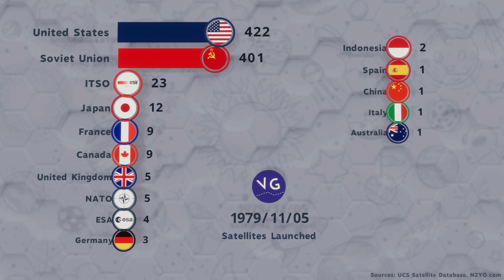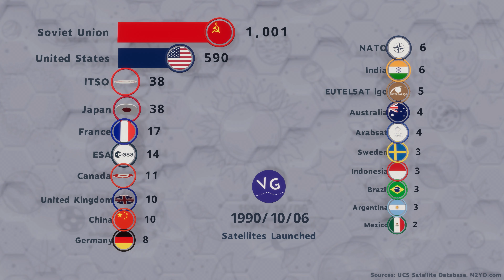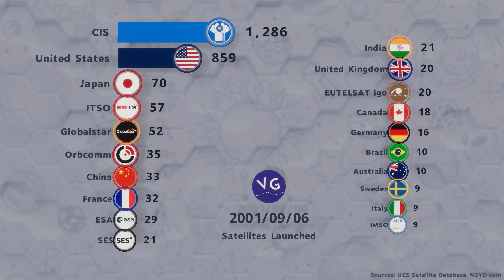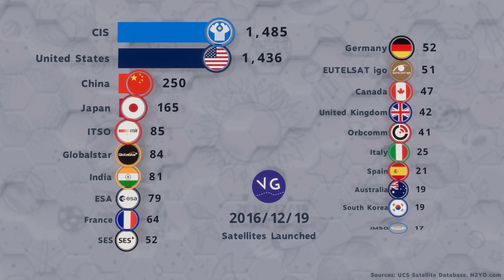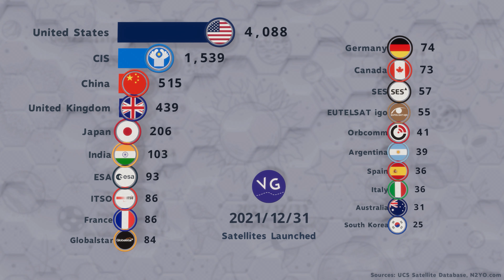The Countries and Institutions that Launched the Most Satellites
Sources: UCS Satellite Database, N2YO.
*Includes satellites for different purposes, private and state.